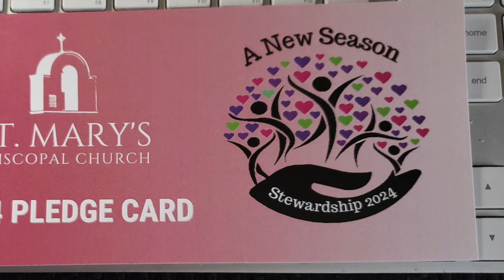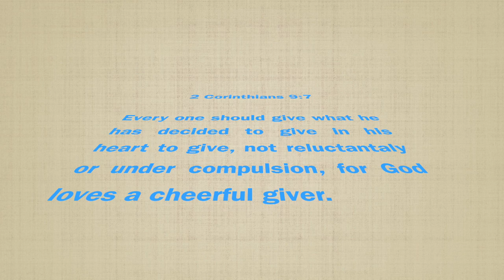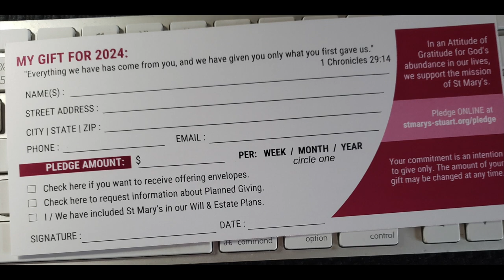SMC 2024 Testimony 1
Bob Bysshe tells us why he gives to St. Mary's Episcopal Church.